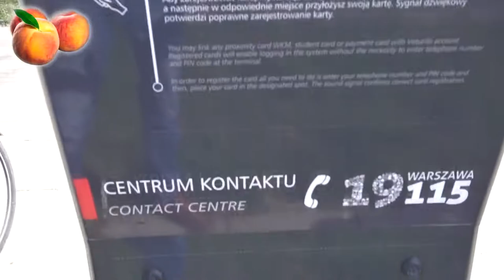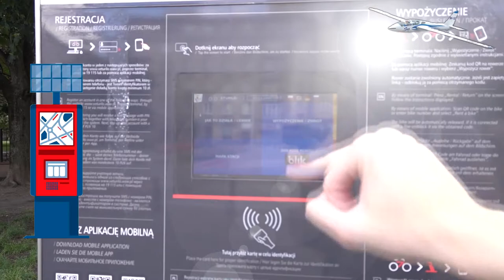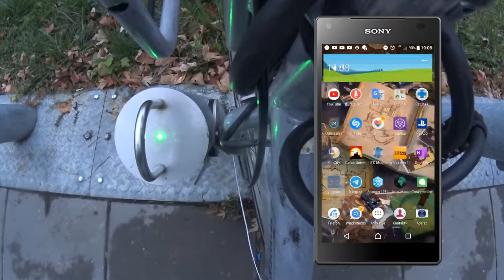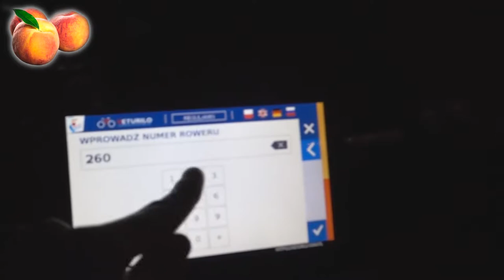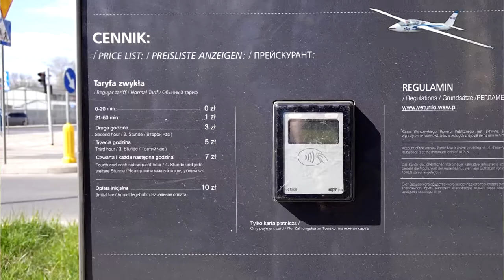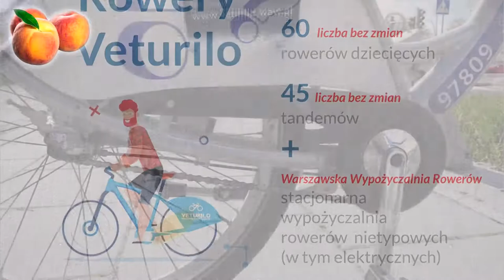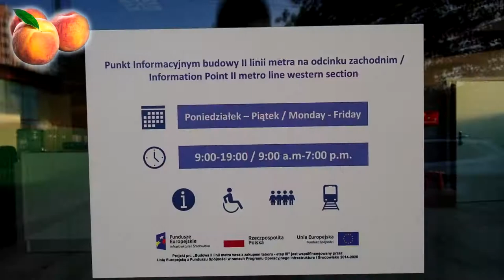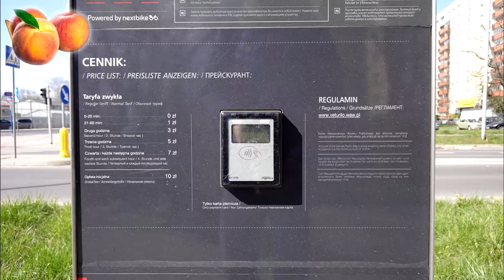#10 Zupełnie nowe Veturilo które miało być w 2021! - Warszawska Polityka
Witam
Po krótkiej przerwie mamy kolejny odcinek Polityczny. Tym razem zajmiemy się Veturilo, a konkretnie tym jak będzie wyglądać po 2020 roku, bo ma się dużo zmienić. Nie wiemy jeszcze kto wygrał przetarg i czy Veturilo 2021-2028 w ogóle wystartuje...

Spis Treści
0:00 Zapowiedź
0:14 Intro
0:29 Wstęp
1:26 O czym w dzisiejszej Polityce
2:11 Nowe informacje
2:25 Przerwa Zimowa
3:00 Jak będzie wyglądać Veturilo 2021
4:17 Totem a Terminal
6:20 Jak będziemy wypożyczać/zostawiać rower
9:14 Wypożyczanie kartą
10:27 Nowe funkcje w Veturilo
11:36 3 Strefy zwrotów Veturilo
14:27 Tak będzie wyglądać Veturilo 2021
15:08 Nowe Veturilo ciekawostki
17:35 Warszawska Wypożyczalnia Rowerów
22:28 Podsumowanie WRP i WWR
23:31 Halo Halo jak tam nowe stacje
25:02 Aktualny stan przetargu na 10 Lipca 2020
25:57 Pożegnanie
26:40 Zakończenie
27:06 Outro
27:24 Koniec Veturilo